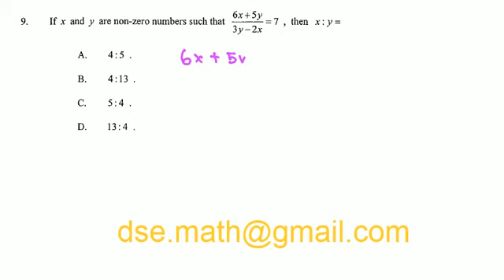2012 DSE Maths Paper 2 Qn 9